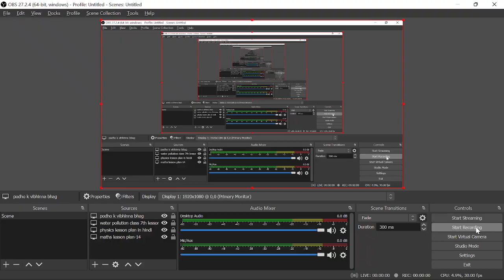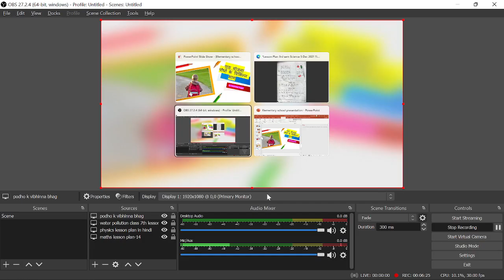कक्षा 6 विज्ञान पाठ योजना - पौधों के विभिन्न भाग, बी एड लेसन प्लान [पाठ योजना] हिंदी में